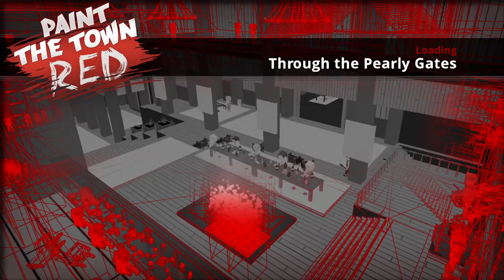Paint The Town Red - Through the Pearly Gates [Superhot Modifier]